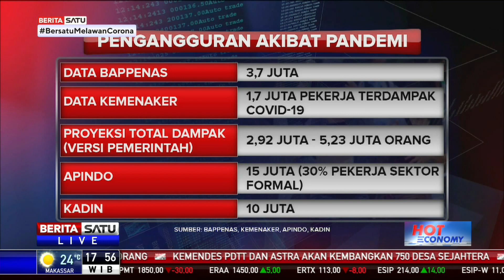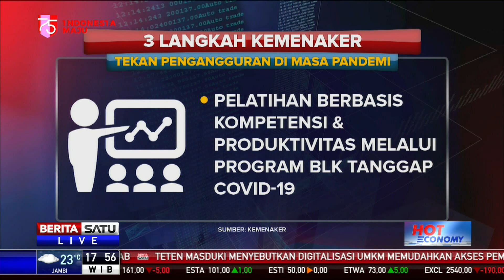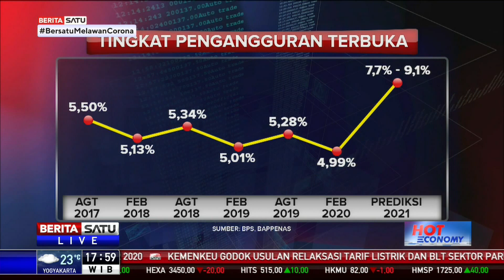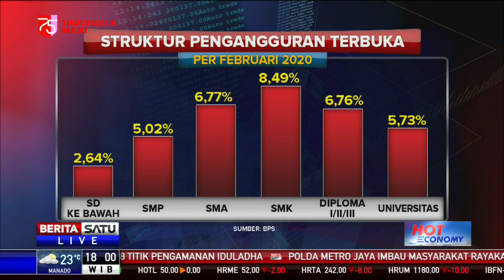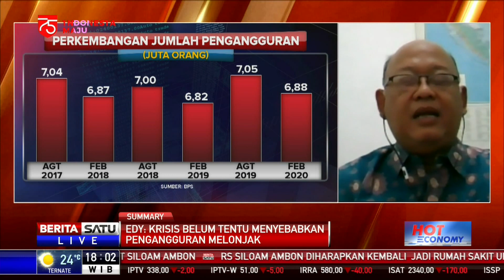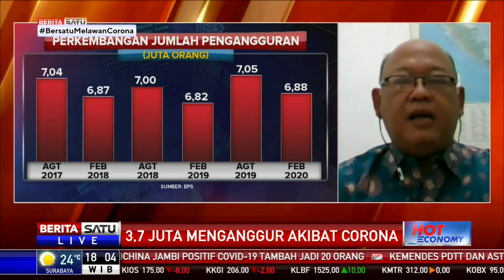Hot Economy: 3,7 Juta Menganggur Karena Corona #2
Bappenas menyusun sasaran pembangunan nasional dengan kisaran tingkat pengangguran terbuka antara 7,7% hingga 9,1%. Ini menunjukkan ada potensi lonjakan antara 2,8% hingga 4,2% pada tingkat pengangguran dibanding total angkatan kerja. Apa saja yang bisa menjadi jurus mengatasi lonjakan pengangguran ini?